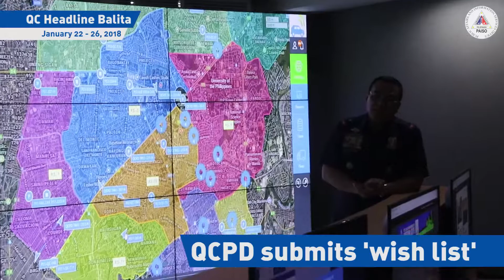QCPD submits 'wish list'